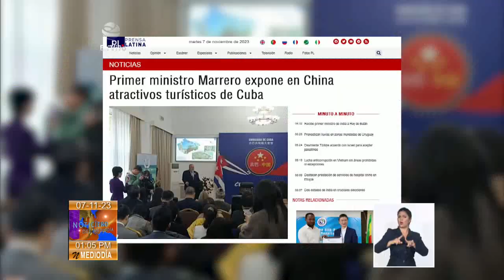Exponen en China atractivos del turismo en Cuba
El miembro del buró político y primer ministro de Cuba, Manuel Marrero Cruz, explicó hoy a turoperadores y trabajadores del turismo en China los atractivos de la isla que la hacen un destino de preferencia.